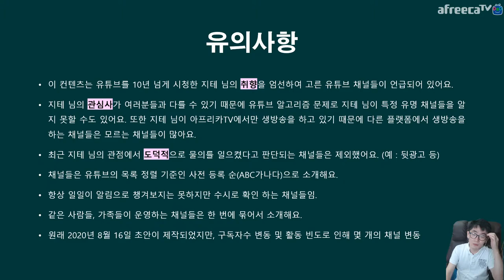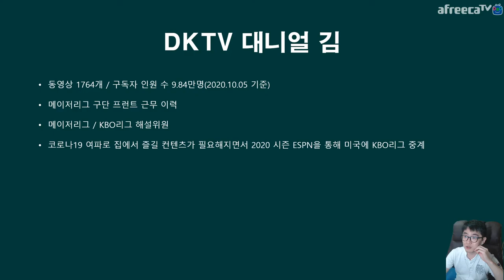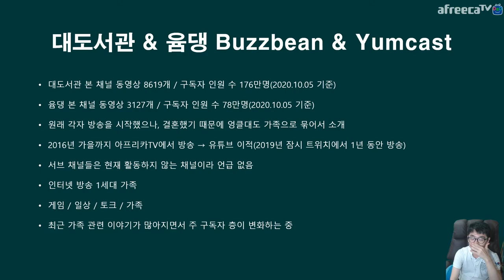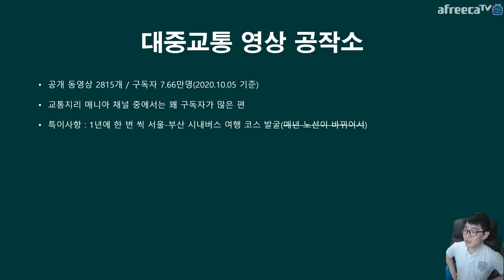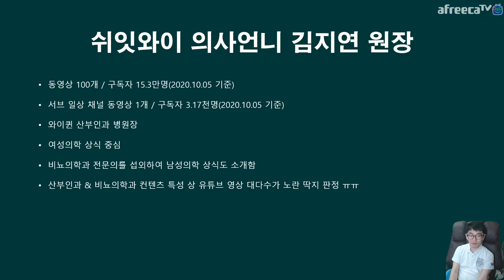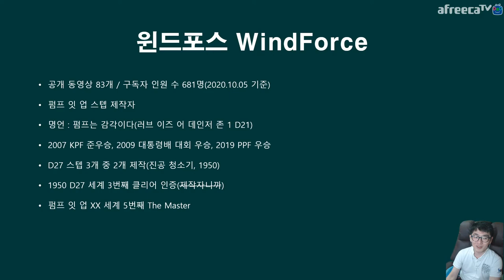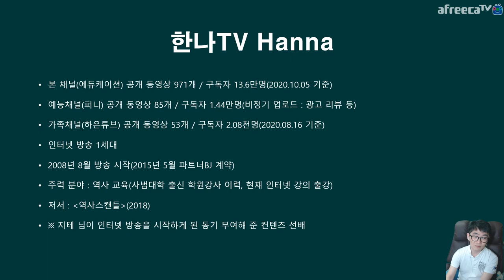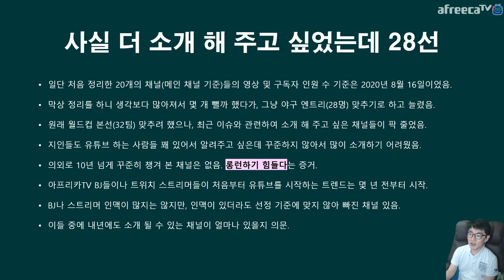유튜버는 🎬 평소에 어떤 📼 다른 채널을 볼까요? 2020년 후반기 Ver. | 지테의 취향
교육 유튜버라고 게임 관련 채널 보지 말라는 법은 없고, 성과 관련된 채널 보지 말라는 법은 없으니까요. 취향은 취향일 뿐...